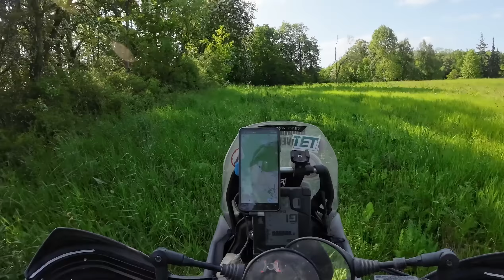LEGALE ReiseENDURO-Touren in Deutschland? 1000 km mit Modder & Schodder durch Mecklenburg-Vorpommern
Wo in Deutschland kann man noch 1000 Kilometer LEGAL mit seiner Reiseenduro off-road fahren? Die MV1000 bei Modder & Schodder in Mecklenburg-Vorpommern: Ende Mai 2023 habe ich mich auf den Weg nach Dobbertin gemacht, um mit meiner Yamaha Tenere 700 an der ersten MV1000 Reiseendurotour in Deutschland teilzunehmen. Das sind 1000 Kilometer in 3 Fahrtagen. Insgesamt 12 Teilnehmer wollten mit mir diese Challenge annehmen. Zusammen haben wir uns durch den tiefen Saharasand in MeckPomm gequält, den ein oder anderen Blechschaden fabriziert und abends bei Benzingesprächen und Bierchen den Tag ausklingen lassen. Aber seht selbst...
Gepäcklösung
Packliste
Smartphone- und GoPro Halterungen
Action-Cam
► 2x DJI Osmo Action 3
►58-in-1 Action Kamera Zubehör Kit
Sonstiges
►MotionPro Montierhebel
►Ventilzieher Motorrad
►Reifen Reparatur-Set
►Reifen Kompressor
Camping Ausrüstung
►Ledlenser Stirnlampe
►Therm-a-Rest NeoAir XTherm Luftmatratze
►Primus Gaskocher
►aufblasbares Kopfkissen
Musik von genehmigt und freigegeben für jegliche Benutzung

00:00 Intro
01:06 Tag 1 MV1000
09:08 Tag 2 MV1000
18:01 Tag 3 MV1000
23:39 Resümee